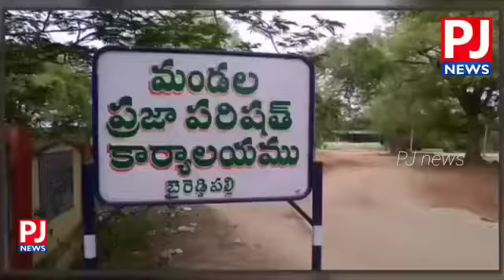సచివాలయంలో ప్రజల పట్ల నిర్లక్ష్యం వ్యవహరిస్తే కఠిన చర్యలు తీసుకుంటాం..DLPO లక్ష్మి